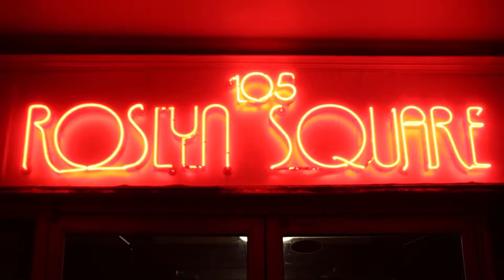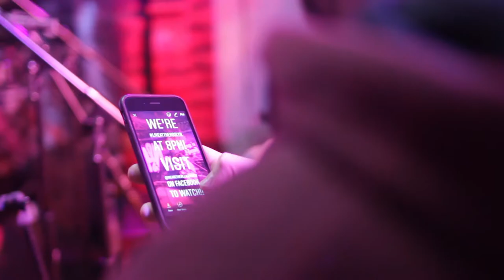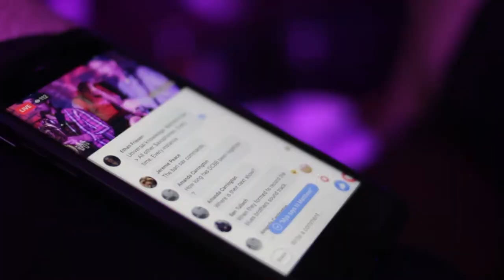Life At The Roslyn Docu-Series (E1): Dirty Catfish Brass Band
We created a web series called Live at The Roslyn where you can watch bands play full sets on Facebook Live and YouTube.  Here is a behind the scenes docu series we created called Life at The Roslyn featuring Dirty Catfish Brass Band.  You can find their full episode on our page.

Special thanks to Kevin Maretz for making the video and to Quest Musique for partnering on it!